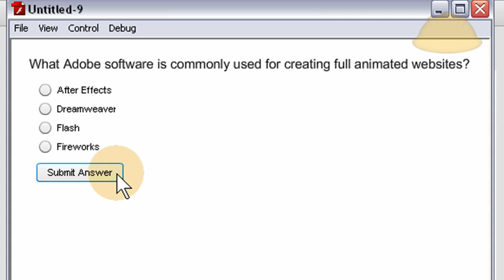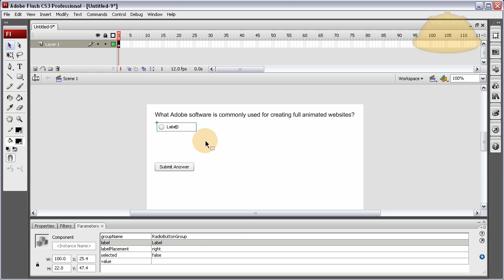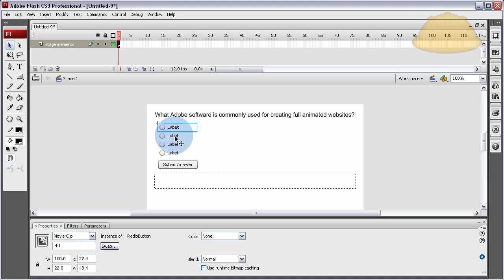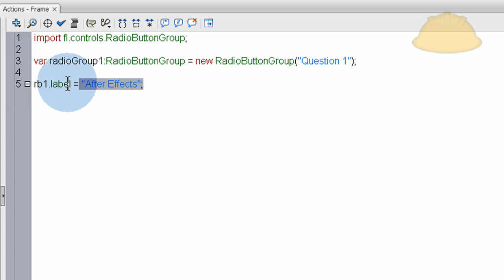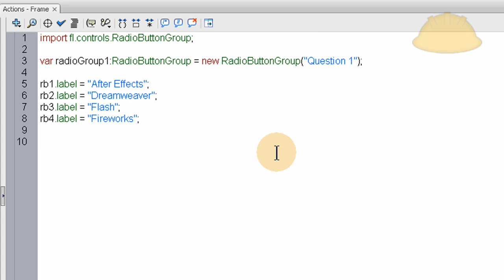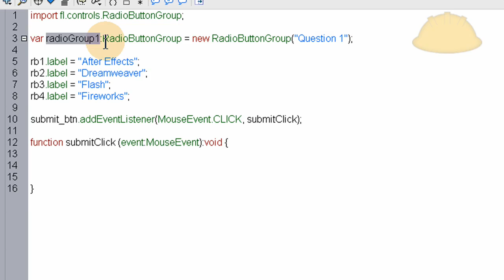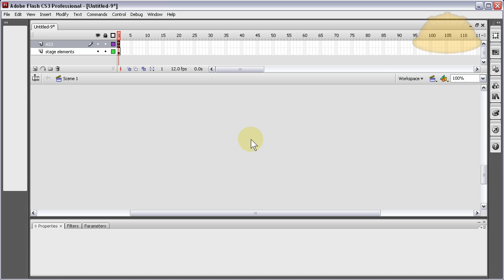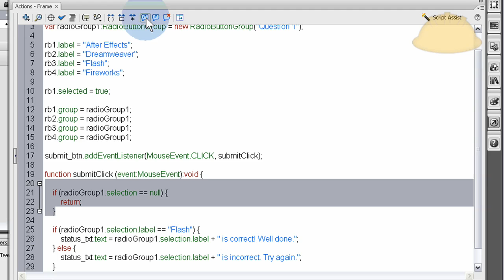Flash AS3 Radio Button Component Tutorial: Forms and Quiz